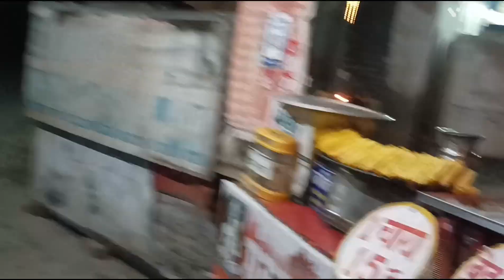कभी खुशी😃कभी ग़म🥲